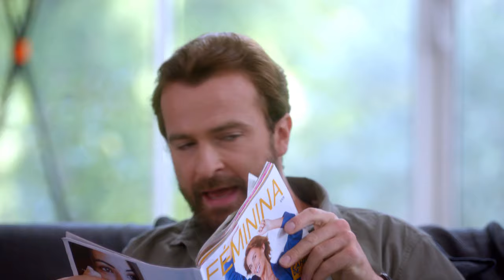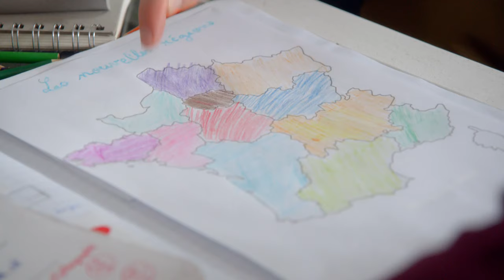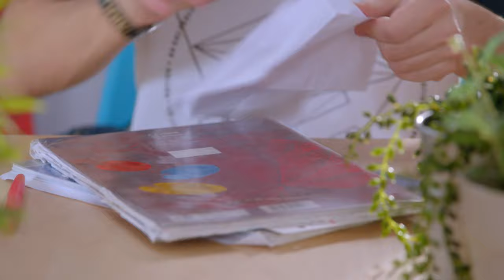30 minutes de Parents mode d'emploi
Parents mode d'emploi, pour vous dans une compilation de 30 minutes !